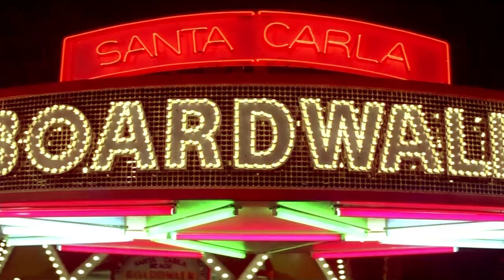Trevor Something - Enjoy the Silence [Music Video]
Movie: The Lost Boys.